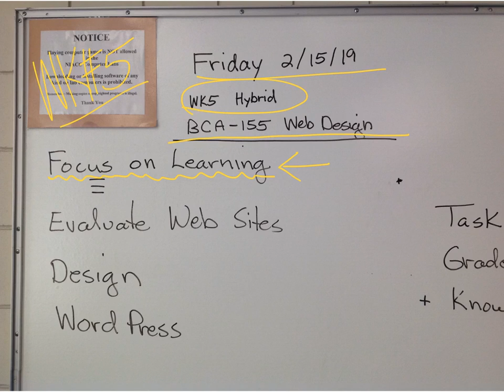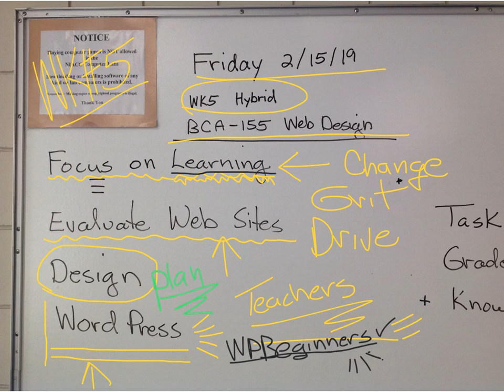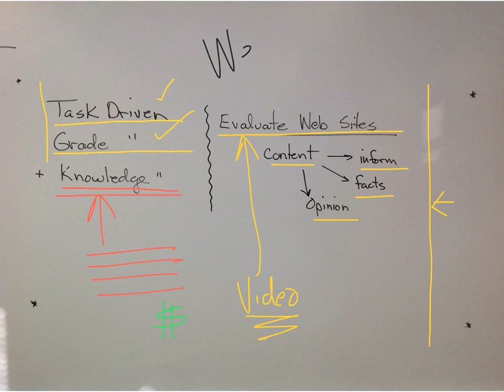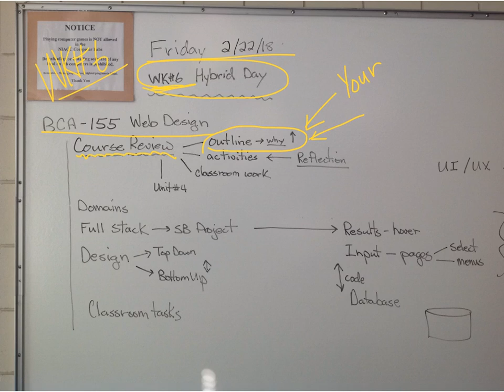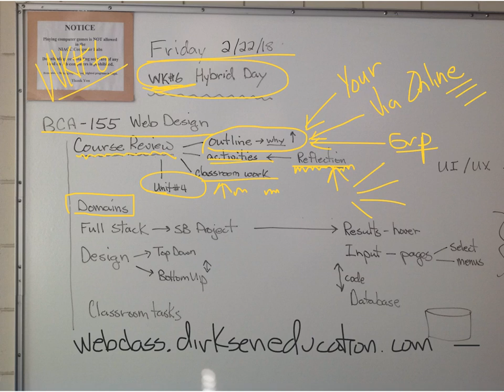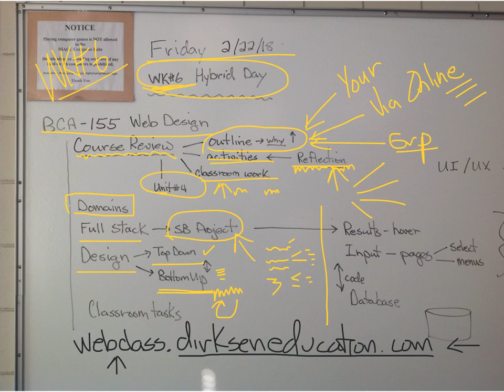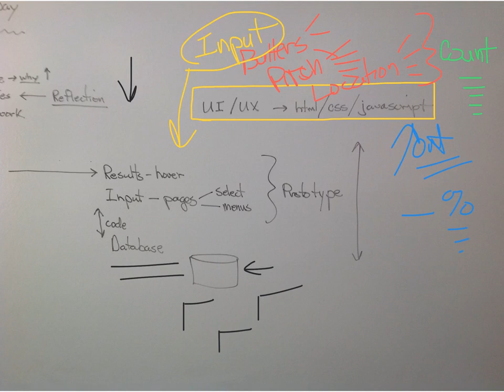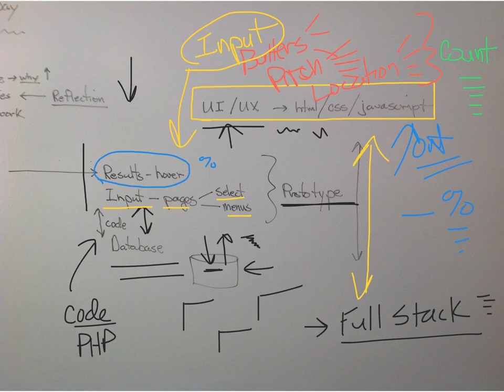BCA-155 WBR-S19 D5 D6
SB project, top down and bottom up design